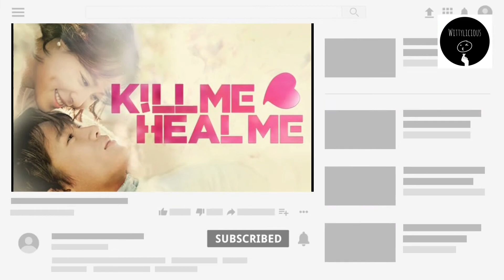OPPA WITH TRAUMA IS ALWAYS 🔥 | Kdrama Explained/Reviewed | in Hindi/Urdu | Witty review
Annyeong Chingoos..😍 This is Wittylicious 😁 I mix lots and lots of favourite / not so favourite Kdramas with Bollywood cliche then add pinch of wittiness and serve you with WITTYLICIOUS final dish.

Watch Wittylicious reviews of